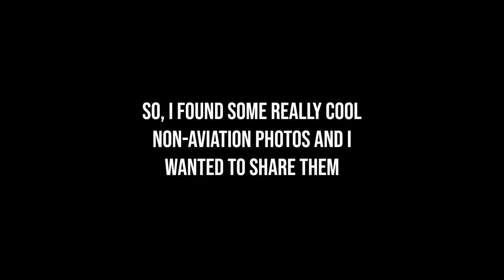My Best Aviation Photos Ever